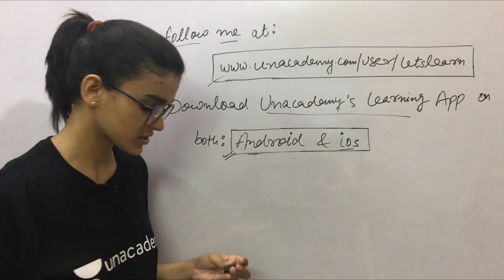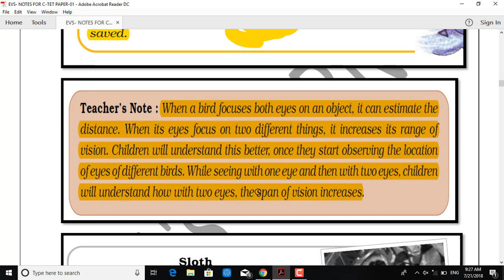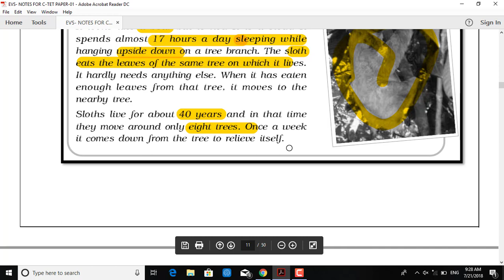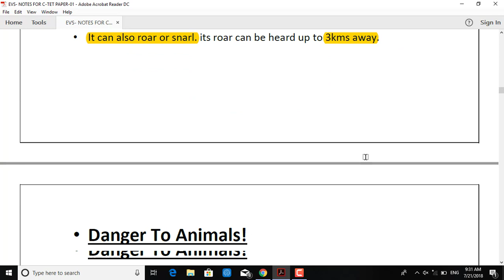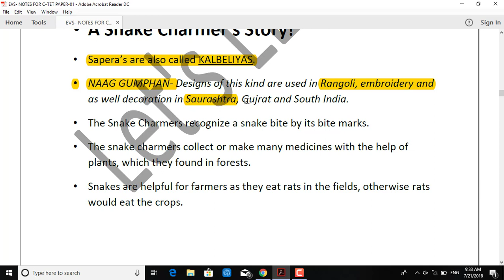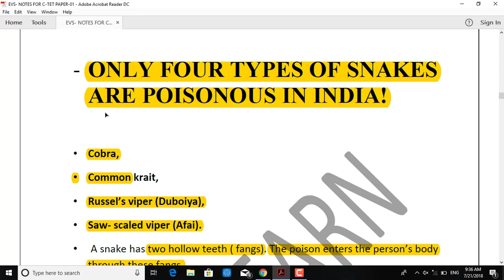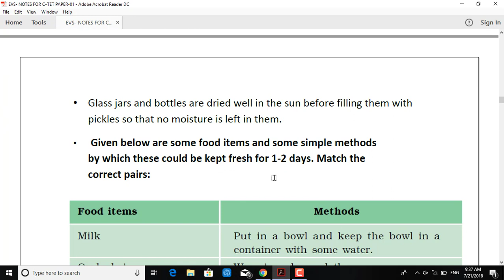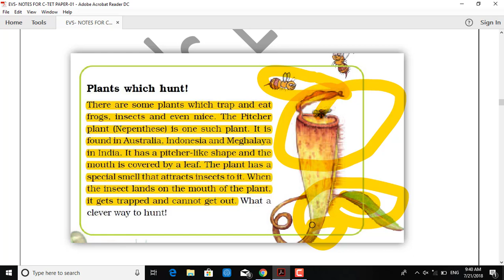03| पर्यावरण अध्ययन NCERT Notes| EVS Important Questions For CTET 2018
FLIPKART LINKS TO BUY BOOKS:

1. Kiran Hindi Practice Set/Book For PRT, TGT, PGT

2. Kiran English Practice Set/Book For PRT, TGT, PGT

3. Kiran Reasoning Book/Practice set

4. Kiran Mathematics Book/Practice set

5. KIRAN ALL PAPERS BOOK FOR DSSSB

6. SANDEEP KUMAR CDP BOOK FOR CTET/DSSSB

Books & Practice sets for Educational Psychology and CDP__

J C Aggarwal

Anita Woolfolk

Arun Kumar Singh

Special Education S.K MANGAL

PSYCHOLOGY NCERT 11th

PSYCHOLOGY NCERT 12th

KIRAN DSSSB PRT PRACTICE SET

Saroha Publication practice book psychology

Teaching Aptitude

Teaching Pedagogy